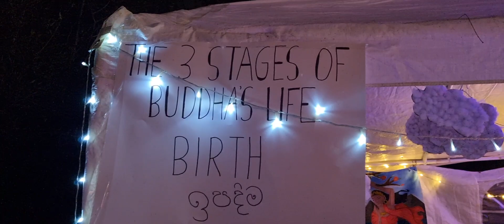ඕස්ට්‍රේලියාවේ වෙසක් සැමරුම්|Lankarama Buddhist Temple in Sydney|භක්ති ගීත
Vesak Celebration